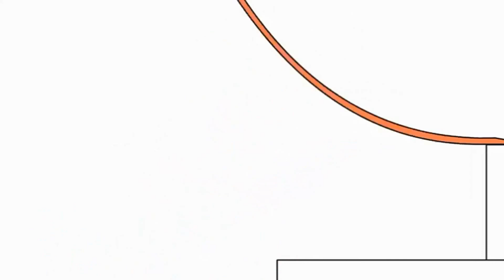Копія відео Bruno The Great Funny Music 1080 x 1920